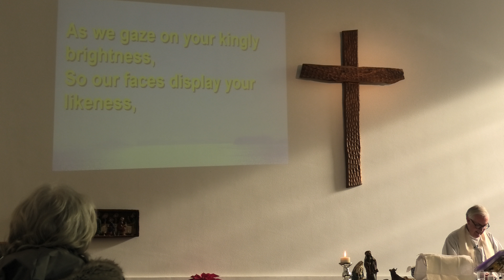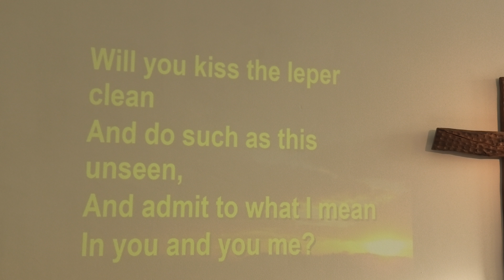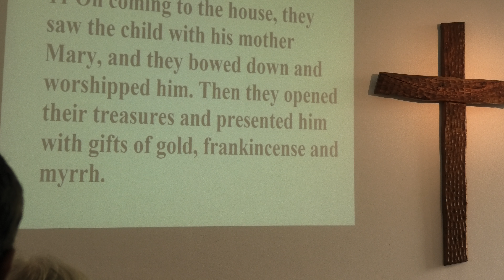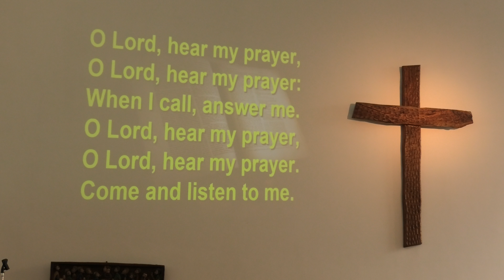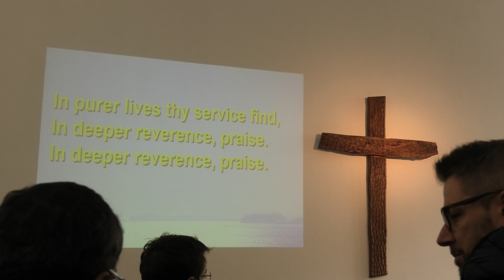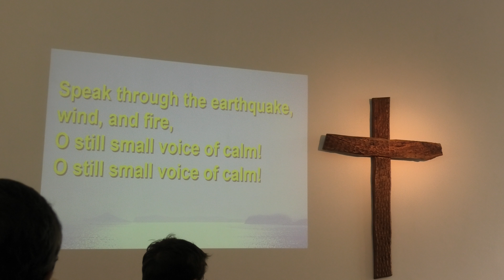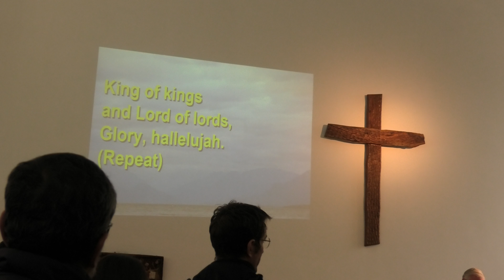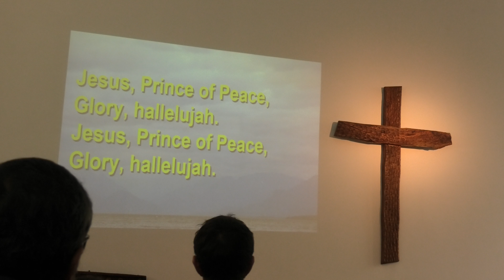St George's Church Barcelona 08/01/2023